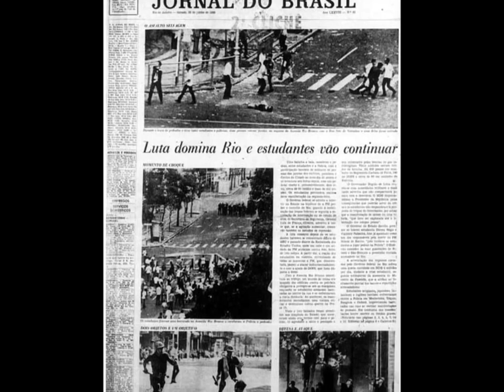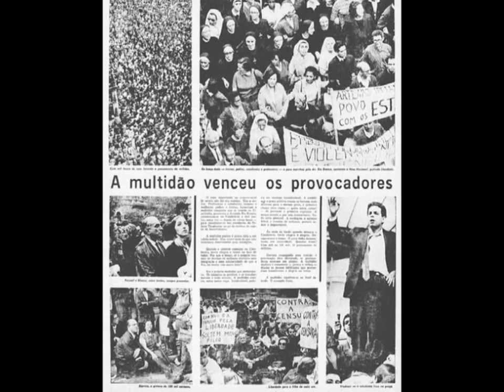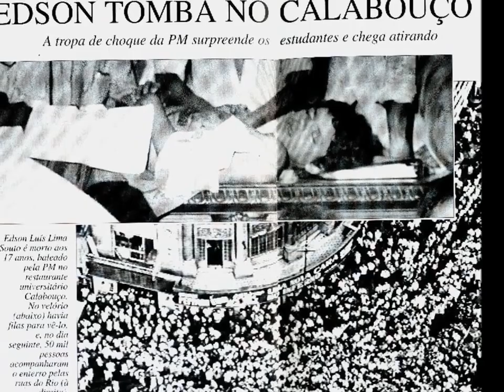Passeata dos Cem Mil - Rio de Janeiro 1968